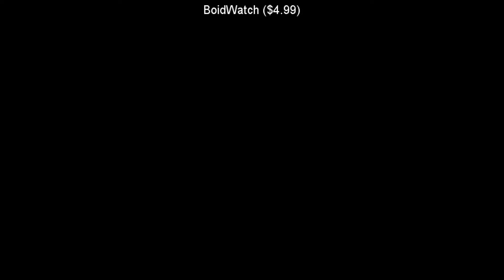SteamBro: Random Games (2017-11-05 #093159)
00:04 The Silence Of Darkness ($3.99)
00:10 Legions of Ashworld ($4.99)
00:19 Crudelis ($5.99)
00:25 Blues and Bullets ($4.99)
00:32 Family Secret
00:40 Strategic War in Europe ($14.99)
00:46 BoidWatch ($4.99)
00:53 Alpha Runner ($0.99)
01:00 Princess.Loot.Pixel.Again ($4.99)
01:06 METAL SLUG 2 ($6.99)
01:16 Achievement Lurker: Respectable Accomplishment ($1.49)
01:22 Shalnor Legends: Sacred Lands
01:28 PT Boats: Knights of the Sea ($6.99)
02:04 Letter Quest: Grimm's Journey Remastered ($7.99)
02:11 Tales of Winds: Tomb of the Sol Empire